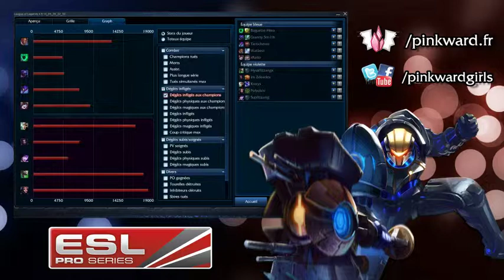[Commentary] ESL Pro Series #12 : Chenille Gaming VS On vise le top 3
ESL Pro Series #12 Poule 1 - Demi-Finale : Chenille Gaming VS  On vise le top 3 hehehe

Shoutcast : Jav & Sushi
Régie : Jav

Pink Ward a pour but de promouvoir la présence des femmes dans l'eSport (League of Legends) par le biais de la mixité !